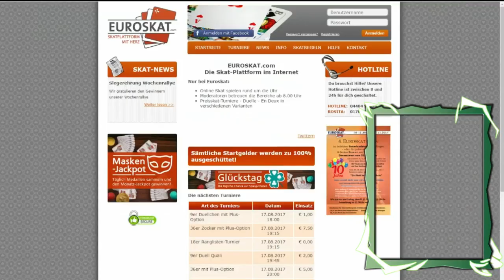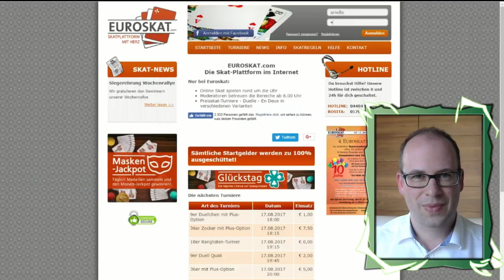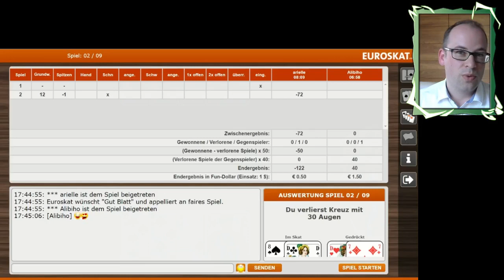How To Skat #28: En Deux auf (mit Untertiteln)